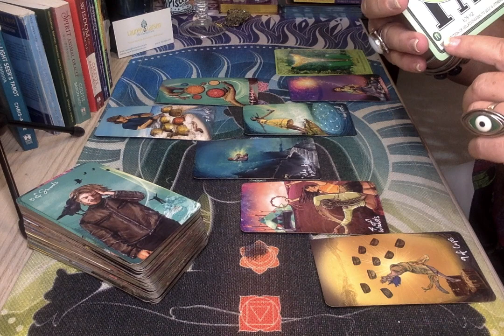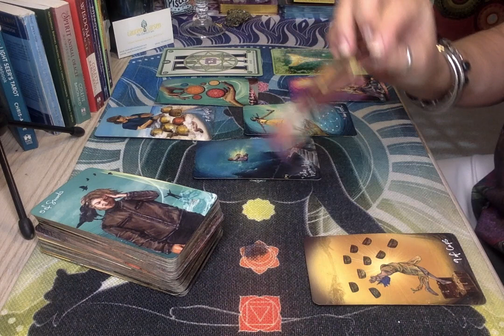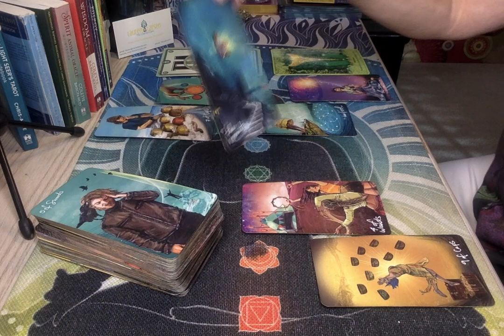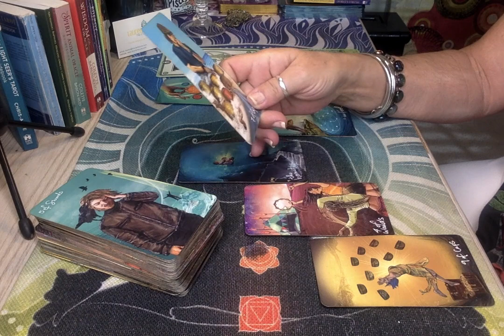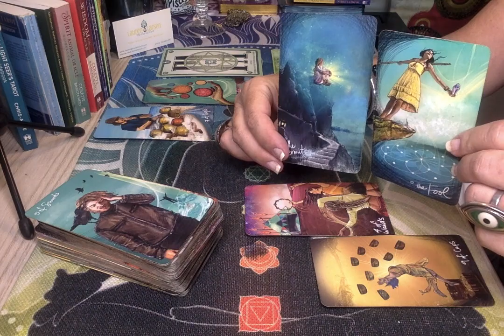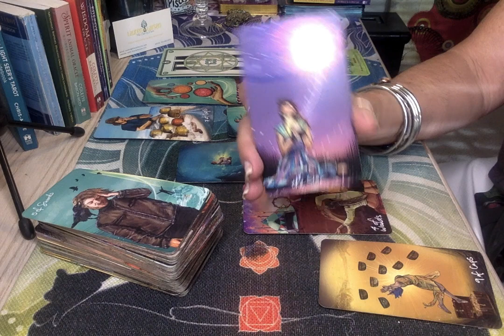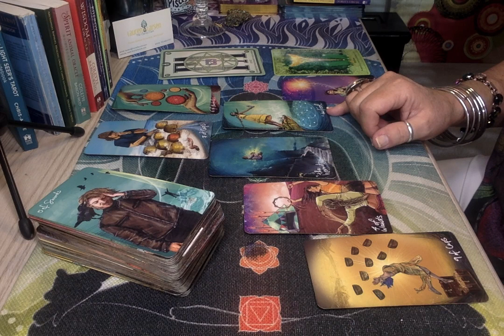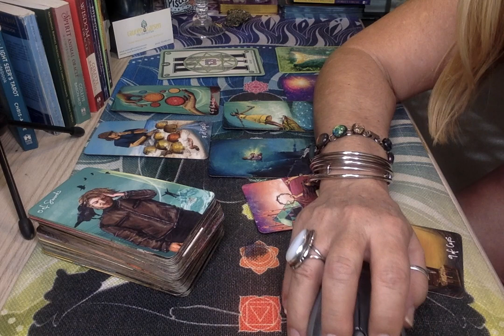CAPRICORN VICTORY OVER STRUGGLES! SEPTEMBER 2021 TAROT READING | THE CLARITY CURE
eBOOK DOWNLOAD with FREE eCourse: The Body Mind Connection

LOVE MY MANICURE?

TAROT/ORACLE DECKS USED:
↗️LIGHT SEER'S TAROT DECK
↗️SACRED GEOMETRY HEALING DECK